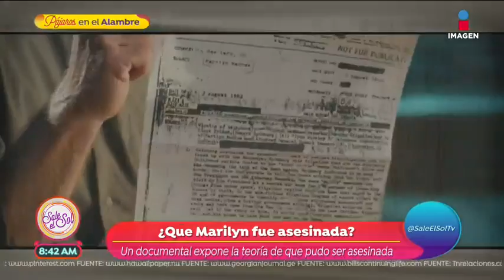Hoy cumpliría 91 años y hay quien asegura que no se suicidó | Sale el Sol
Un documental reciente asegura que Marilyn Monroe quería publicar información confidencial de seguridad y por eso fue asesinada.